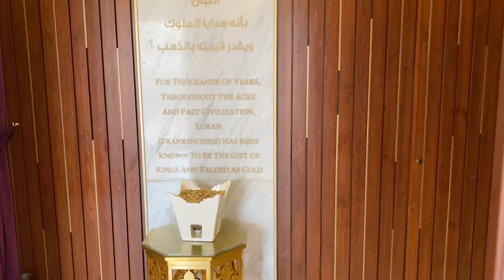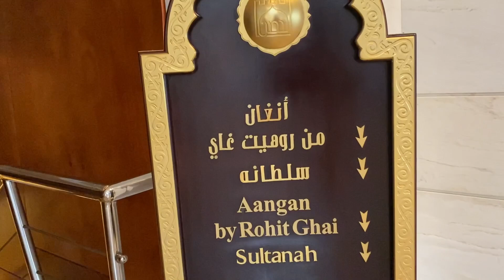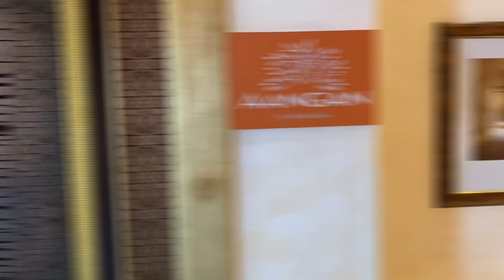Shangri La Al Husn: luxury and comfort in the heart of Oman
0:18 WELCOME TO Shangri La Al Husn
01:33 REVIEW OF THE SPECIALTY ROOM
03:01 SPORTS HALL
03:11 SPA
03:44 DELUXE ROOM
04:19 TRADITIONAL ARAB COFFEE
04:45 RESTAURANTS

You no longer need to buy SIM cards in each side! Use the Airolo app

Book any transfer where and when it is convenient for you with GetTransfer.com

Shangri La Al Husn, Oman: luxury and comfort in the heart of the desert

Hello friends! Today I want to share with you my impressions of the Shangri La Al Husn Hotel in Oman. This is a unique place that combines luxury, comfort and an amazing atmosphere.

Shangri La Al Husn Hotel is located in the heart of the Omani desert and is an ideal place for rest and relaxation. Here you can enjoy peace and tranquility, as well as get an unforgettable experience from the surrounding nature.

In this video I will tell you about my impressions of the hotel, show you its rooms, restaurants, swimming pools and other amenities. I will also share with you tips on how to best spend your time in this amazing place.

I am sure this video will be of interest to all travelers who want to learn more about Oman and its culture. If you are planning to visit this country, be sure to check out the Shangri La Al Husn Hotel - this is a place that will leave an unforgettable experience of a lifetime!